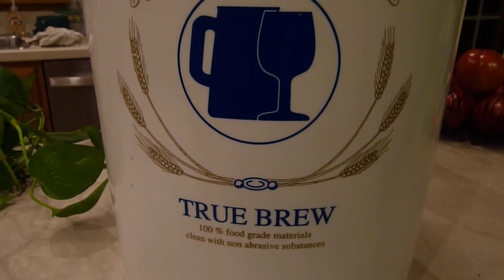Making Beer: CO2 gas bubbling through an airlock. 30 Jan 2018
Close up video of an airlock bubbling CO2 gas. As yeast eats the sugars in the fermenting process, the byproducts are CO2 gas and alcohol. If you are making beer, you should see this happening by the next day. Mine started bubbling within 5 minutes.